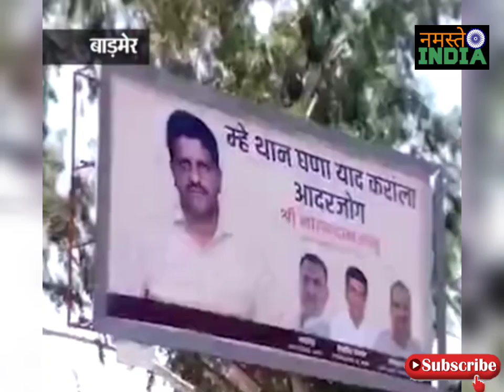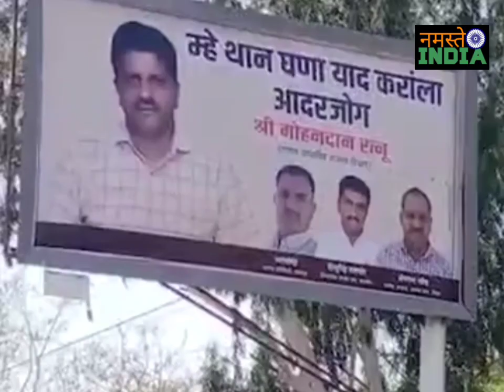राजस्थान के इस RAS अधिकारी के ट्रांसफर पर शहरभर में लगे होर्डिंग,जाने कौन हैं मोहनदान रतनू Barmer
राजस्थान के इस RAS अधिकारी के ट्रांसफर पर शहरभर में लगे होर्डिंग, पिता करते थे मजदूरी, जाने कौन हैं मोहनदान रतनू

Barmer News RAS Mohandan Ratanu News Barmer Rajasthan Barmer Ras Mohan Dan Ratnoo Transfer News Video Barmer Khabar Rajasthan News TodayNews Barmer CEO RAS Afasar Mohandan Ratanoo News Barmer Today News LatestNews